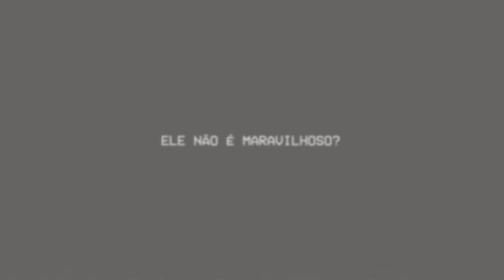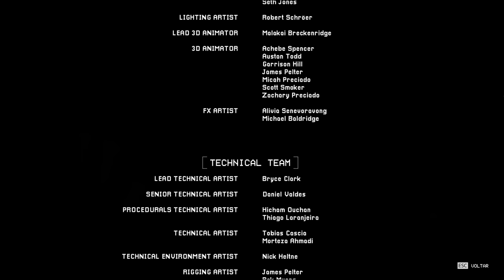POPPY PLAYTIME 3... FINAL COMPLETO!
👺 Melzinha e Detona jogando o Capitulo 3 de Poppy Playtime dublado com final completo!
🌈 Mostramos Como Jogar Esse Novo Jogo Divertido!
🔔 CLIQUE NO SININHO E ATIVE TODAS AS NOTIFICAÇÕES

💜 Melzinha 💜